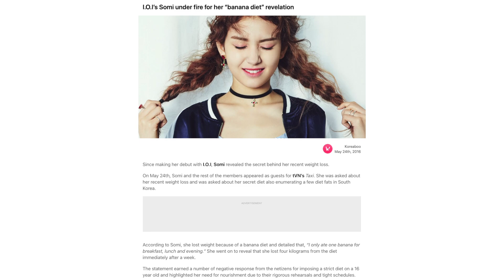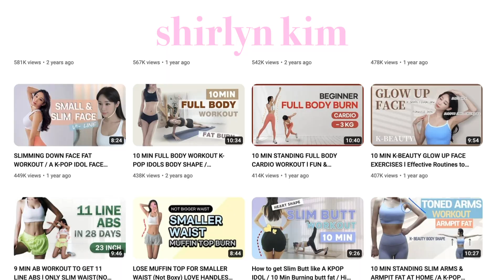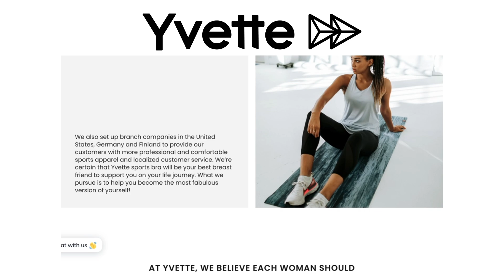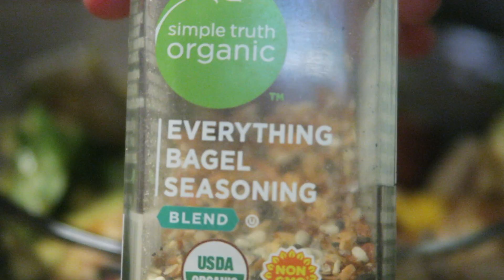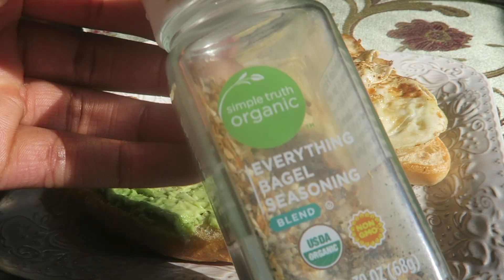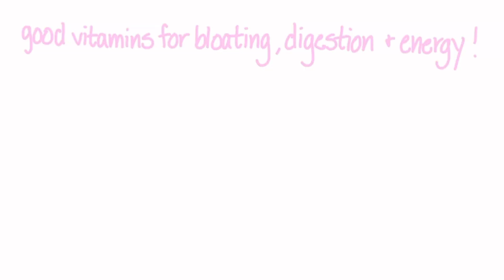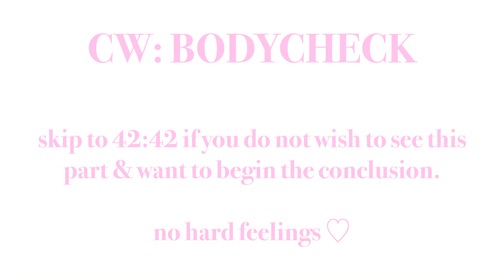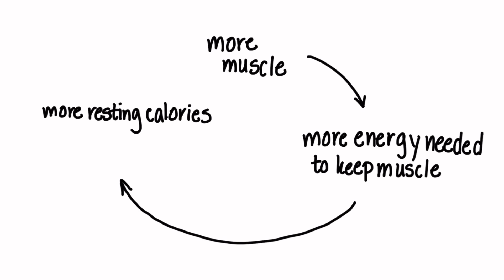i ATE & EXERCISED like K-POP IDOLS for a MONTH ☆ SOMI, BLACKPINK, ITZY, BTS, & AESPA!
head to Yvette Sportswear to find all the pieces worn in this video & more:

♡ ︎︎CHAPTERS:
introduction 4:30
my rules for the challenge 2:52
somi 3:58
yvette sportswear ad read 15:53
end of yvette ad read 20:23
jennie 23:47
jungkook 29:52
chaeryeong 33:43
karina 37:43
results 42:18
conclusion 42:45
outro 46:38

Effects of differing levels of carbohydrate restriction on mood achievement of nutritional ketosis, and symptoms of carbohydrate withdrawal in healthy adults ♡︎︎

౨ৎ support — other ways to show love to this video & my channel!

join SoFi Checking + Savings & receive a $25 sign-up bonus, earn up to 4.30% APY & pay no account fees

୨୧ about
name: irlane saint-cyr
age: born in 2001
nationality + ethnicity: american; haitian